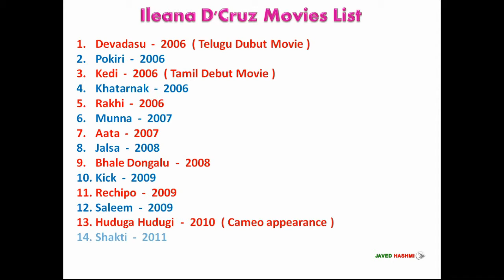Ileana D'cruz | Movie List | Hindi | Telugu | Tamil | इलिएना डक्रूज़ मूवीज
Indian Actress Ileana D'cruz All Language Movies Hindi, Telugu, Tamil and Music Video List From 2006 to 2019 With Release Years - Movie List